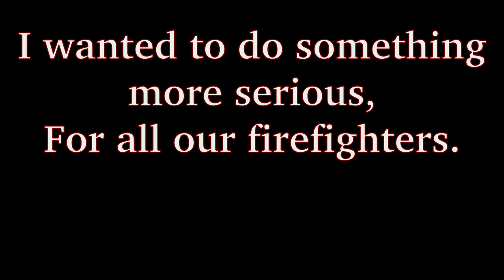Fire Season inspired me to write these songs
A couple of days ago, the air had a light smoke to it, and something had caught on fire. I rather like the smell when it is faint, but when it gets thicker it is miserable, also it damages tons of people's houses and lives, to say nothing of animals and plants. But it inspired me to write a song, or rather two, only my Kyrgyz friends will probably note that I plagiarized the tune of the second song from "adamga adam kerek" (A man needs a man / People need people)

How much the lyrics inspired me is left as an exercise to the listener's judgement.
I am not a very good singer, so here are the lyrics:

FIRST SONG
Yesterday the sky was blue,

and the sun was shining through,
But now there's a different hue in my hometown

When the weathers heating up,
When the weathers cooling down,
Somebody starts a fire in my hometown

Chorus,
You always know you're home when the smoke starts to come
You know you're in the best place you can be. [Sarcasm?]
Cause no matter time of year, there's a fire burning here in my dear Central Oregon.

SECOND SONG
Forests may slowly burn away,
Green may finally turn to grey,

But acts of love, continue to stand,
Actions of people like firemen

Chorus:
Ashes may follow what grows today,
But Fireman's work continues to stand,
In the day and age, we need firemen.

Houses are gone,
dreams are crushed.
People's lives are turned to dust,
Destruction would more than treble its course,
But for our firefighting force.

I whipped it up in an evening, so it is a bit rough around the edges.
There is only one verse to the first song.
I also apologize about the lighting, but it seems the style nowadays is to have flashes like a rockstar, so I'll just call it that.